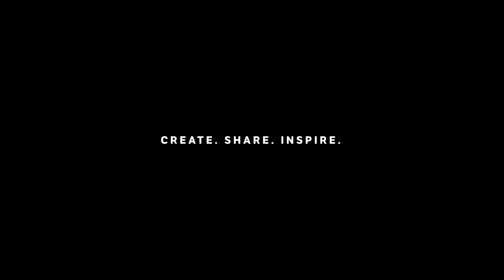ArtBreak 9: Nexus | The Virtual Art Show by Vicente T Capala III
In ArtBreak 9: Nexus, 9 new paintings are revealed featuring 10 influential LGBTQ+ heroes in my communities as an exploration of identity, gender, and sexuality.

The 9 paintings will feature:
Irenerose Castillo
Andrew Castelli
Brooks Banker
Amable Rosa
Nik Hagen
Luka Kondratyeva
Heather Doncaster
Tracey Wiese
Isaiah Tillman and Johnny Nuriel

ArtBreak 9: Nexus premiers on February 5 at 7PM PST.